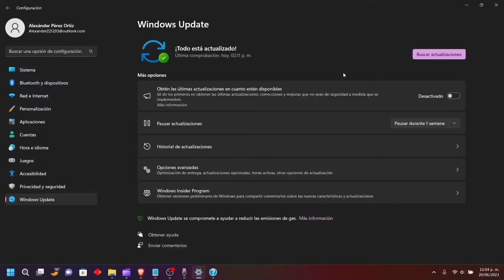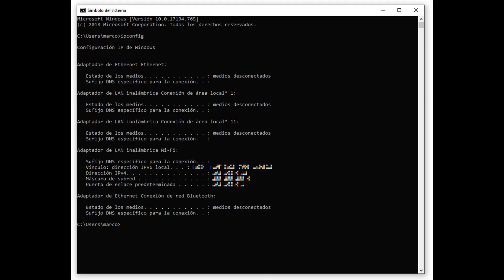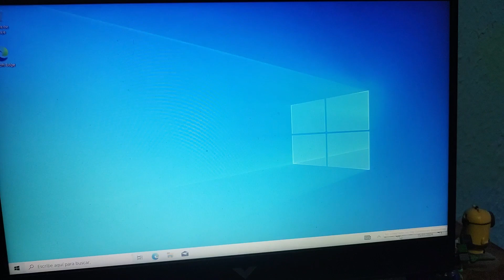Como Formatear Un Disco Desde La Bios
En este video les enseñare a como formatear un disco duro desde la BIOS del sistema Windows, un cambio que valió totalmente la pena y que recomiendo para aquellos que tienen problemas con sus maquinas ya sean laptops o computadoras.